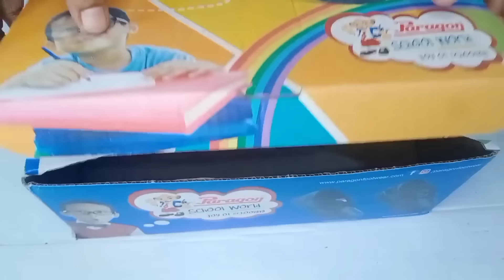ವಾಹ್😱 ಇಷ್ಟು ದಿನ 👉ಈ ಟಿಪ್ಸ್ ತಿಳಿಯದೆ ಎಷ್ಟು ಟೈಮ್ ಹಣ ವ್ಯರ್ಥ ಮಾಡಿದ್ದೀವಿ🤷 Money Saving Tips/Kitchen tips